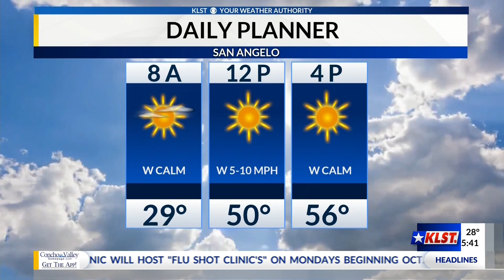Concho Valley This Morning - Out-the-door Forcast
Out-the-door forecast